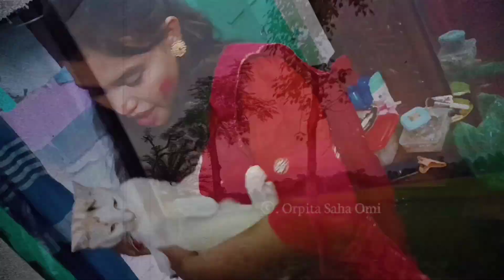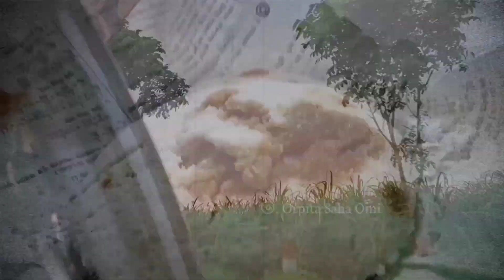Bijoya Dashami ( dadu bari)💜